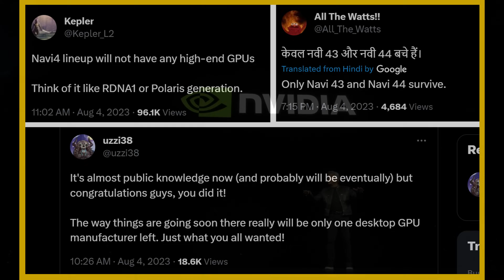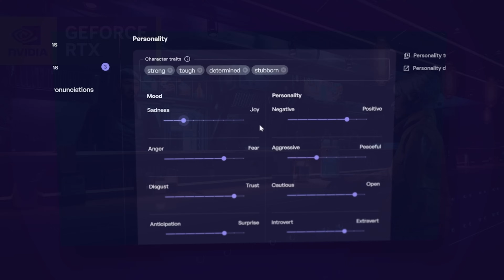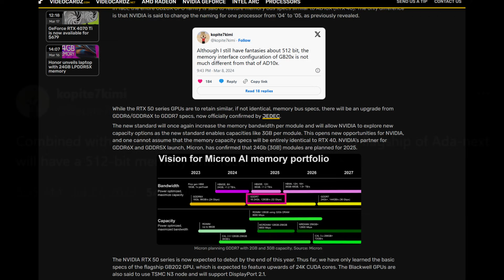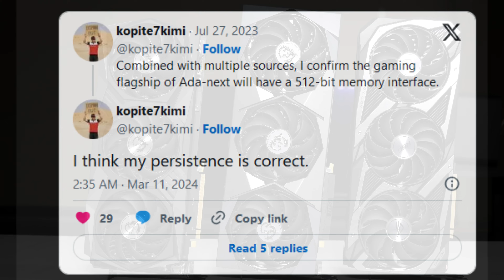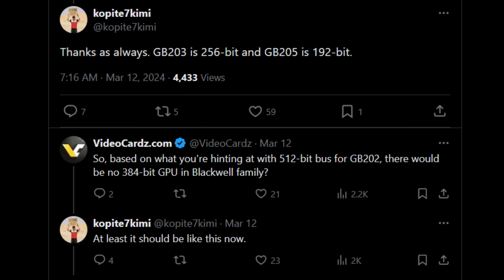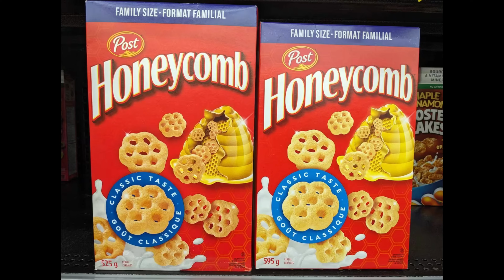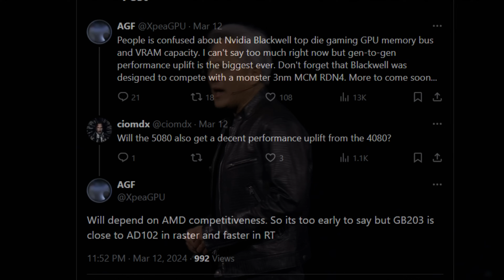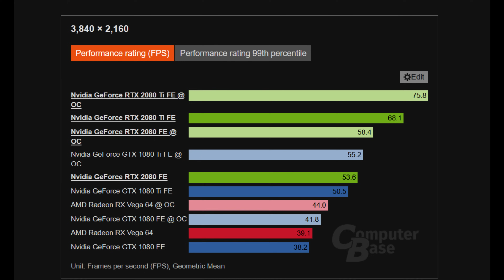Nvidia's FOMO Strategy: Tricking You into the Flagship RTX 50 Series!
Join me in this deep dive into Nvidia's highly anticipated RTX 50 Series GPUs. As rumors and leaks swirl around the Blackwell architecture, we dissect Nvidia's strategy to create FOMO (Fear of Missing Out) and push consumers towards their flagship models. From memory configurations to innovative features beyond graphics, we explore how Nvidia aims to revolutionize gaming tech while enticing gamers to splurge on the top-tier RTX 5090. Don't miss out on the inside scoop and predictions for Nvidia's next-gen GPUs!